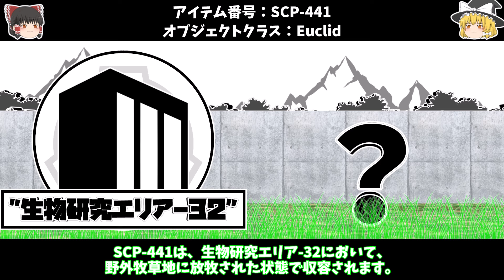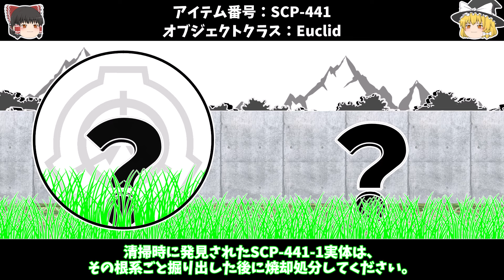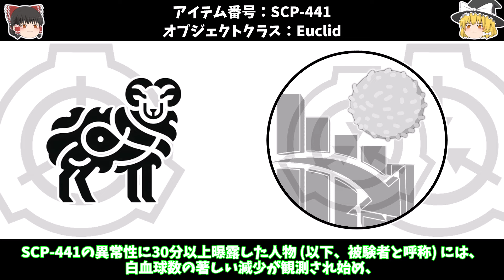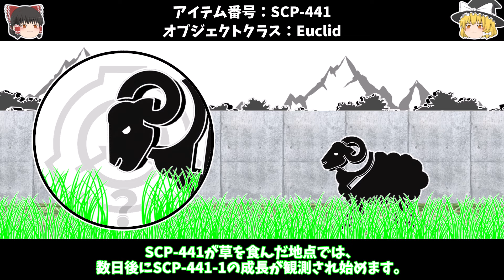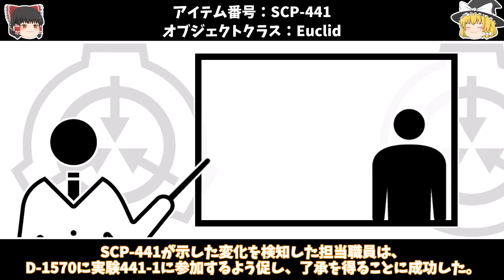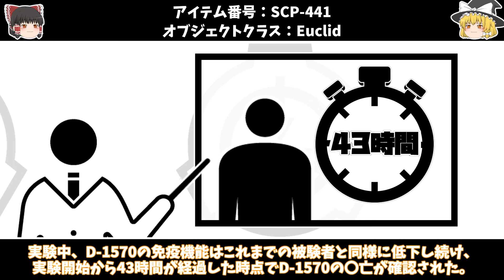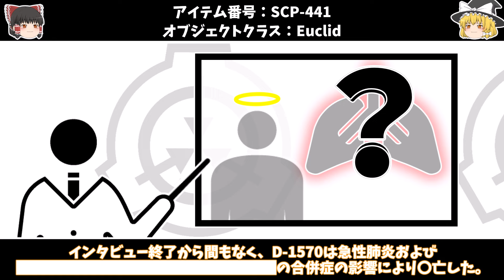【ゆっくりSCP紹介】弱体化【SCP-441 - ジャコブヒツジ】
次の動画

前の動画
【ゆっくりSCP紹介】あなたは本当に一人っ子？【SCP-2571 - クラッグルウッド・パーク】

00:00オープニング
00:14SCP-441紹介
07:55あとがたり